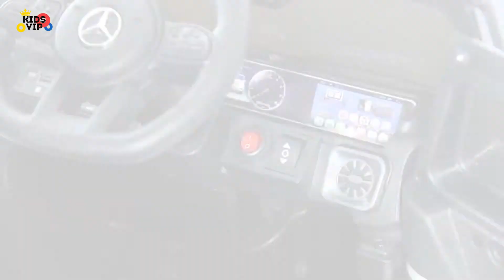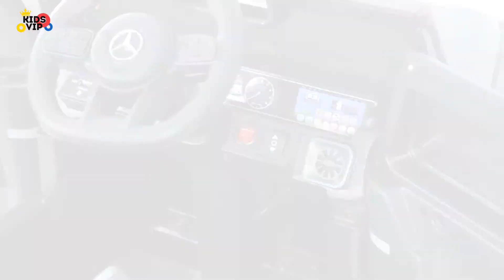12V Mercedes G63 1 Seater Assembly / Instructions Video Step by Step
This model combines Luxury and Performance and offers a Realistic Design too!

Stay in Touch with KidsVip...

Personal shopping assistance: 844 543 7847
USA: